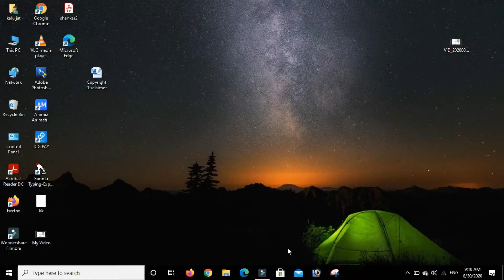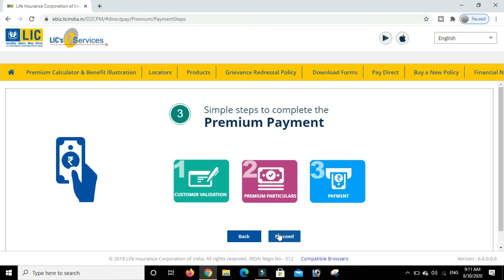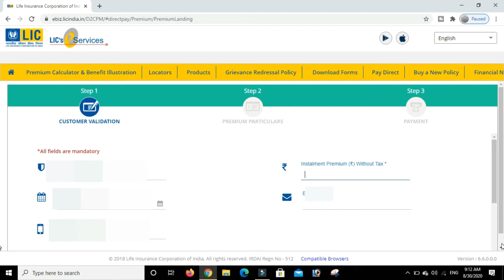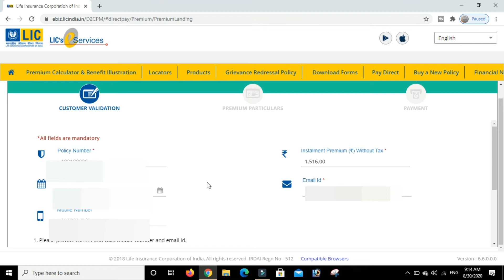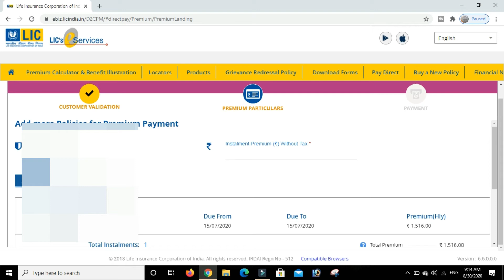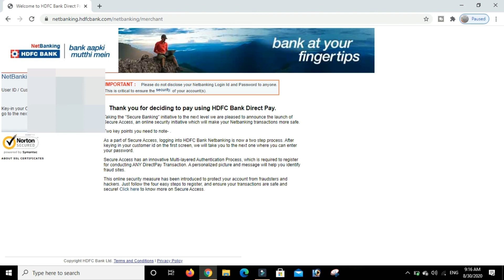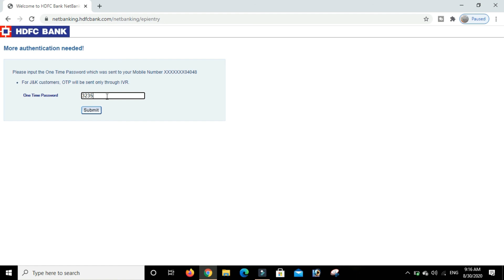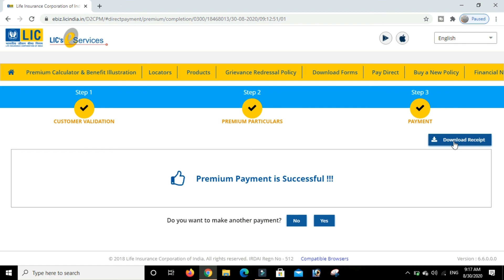LIC Premium Online Payment | How to pay LIC premium online | LIC Premium pay online 2021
LIC Premium Online Payment | How to pay LIC premium online | LIC Premium pay online 2020
नमस्कार दोस्तों आज की विडियो अभिकर्ताओ और customer के लिए कास विडियो होने वाली है इस विडियो में Renewal Premium / Revival , Advance premium payment , Loan Repayment , Loan interest Payment कैसे जमा करे इस विडियो को पूरा देखे
धन्यवाद ..
Cover Topic
lic
lic policy
lic premium online payment
lic online payment kaise kare
lic online payment
lic online premium kaise bhare
how to pay lic premium online
lic premium pay online
lic policy check kaise kare
lic ki kist online kaise jama kare
lic ka premium online kaise bhare
pay lic premium online
pay lic online
lic payment online
lic payment online kaise kare
lic payment receipt download
lic premium online kaise bhare
lic policy online payment
the point of study
lic paydirect
how to use lic pay direct app
how to pay lic premium online in hindi
lic किस्त घर बैठे कैसे भरें
lic premium payment online
how to pay lic premium online through debit card
lic online payment - pay premium payment online process
pay life insurance premium online
how to download lic premium receipts online